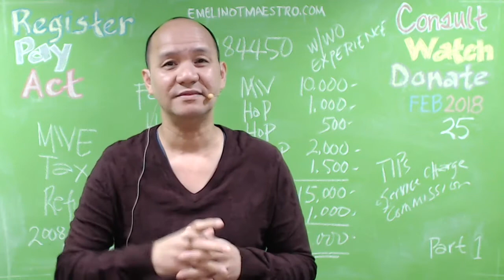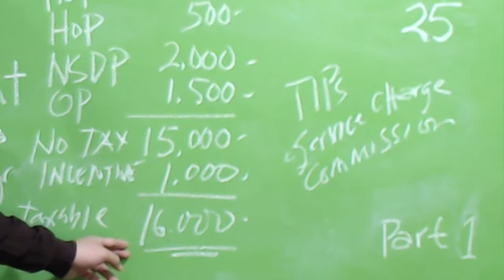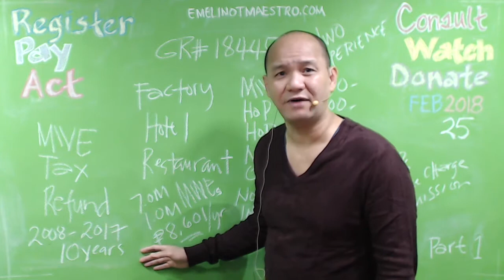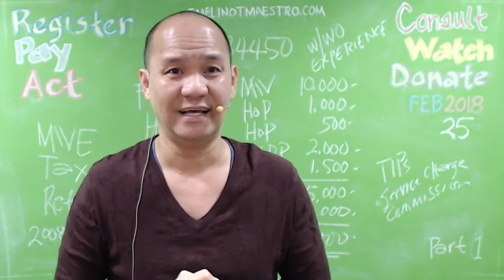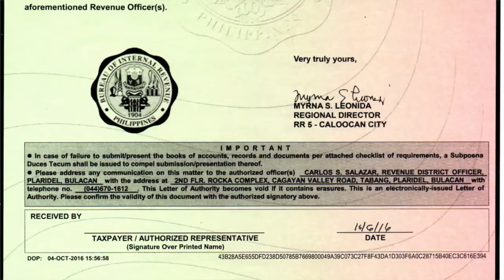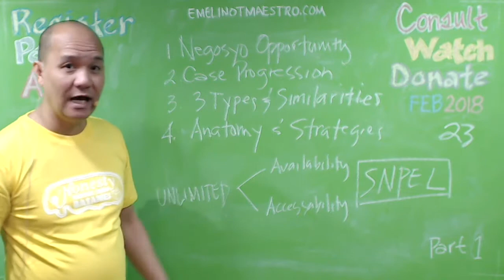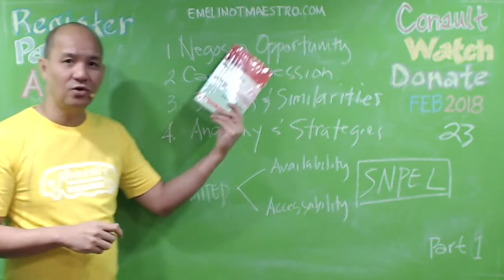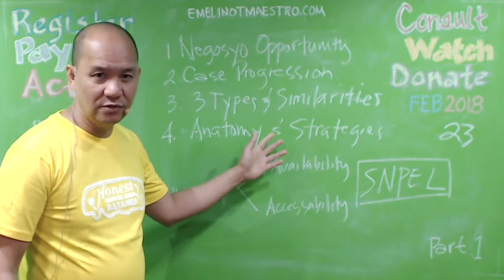Opportunity Negosyo, 10 year MWE Tax Refund (Di alam ng MWE, Di alam kunin ng MWE)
Just in case that you decide to be a TAX SPECIALISTA INSTANTLY, you will send this spiel to your friends, relatives and other people whom you think have a tax refund. You would probably get 1/3 of the actual cash refund from the endeavour or 30k per MWE so if you got 10 MWEs, 300k is not a bad extra income. With or without experience, you are qualified.

"Kamusta ka na. My name is (Sonia, Guia, Len or Lovely). My Bossing, Emelino T Maestro (ETM), is inviting you to be his BUSINESS PARTNER. You can be a TAX SPECIALISTA INSTANTLY, as if you're opening a retail kiosk inside a popular mall. I'm so glad to tell you that your BARKADA, RELATIVES AND PEOPLE connected with or having an immediate access to you can now REFUND THE TAXES withheld from their minimum wage earned from 2008 up to 2017 that is 10 years. According to our Supreme Court (GR#184450), the CASH REFUND will amount to P8,601 per minimum wage earner (MWE) and it is reported that in the year 2008, there are 7,000,000 MWEs. If you will consider that only 1,000,000 out of the 7,000,000 MWEs will refund the amount of P8,601.00 for the year 2008, the total tax refund will reach P8,601,000,000 (8 Billion pesos) but the refund is for 10 year (2008 up to 2017), thusly, the total tax refund will be P86,001,000,000 (86 Billion pesos). The bad news is that the MWEs had until January 2019 to file a claim for their respective tax refund. After that date, their right to claim it will expire. Another bad news, the MWEs don't know that they have tax refunds and how to claim their respective tax refund. THIS IS YOU OPPORTUNITY TO EARN AN EXTRA INCOME INSTANTLY. This is your business. YOU CAN BE AN INSTANT MWE TAX REFUND SPECIALISTA even if you are NonCPA, NonLAWYER, OFW, homebody husband or wife. A FREE TRAINING will be held next month. THE ONLY REQUIREMENT IS TO SIGN UP and comply with the terms of the contract with ETM. You can ask me to email to you the said contract. After signing it, you must scan-email it to me so that I can tell you the exact time, date and venue of the FREE TRAINING right away. You may forward this message to your Barkada, parents, siblings and real and Facebook friends who just like you NEEDED BADLY AN EXTRA INCOME. This offer is valid for five days only starting from the date of receipt hereof. Thanks a lot."

If you want to attend and INSTANTLY ENGAGED in the Opportunity Negosyo for MWE TAX REFUND from 2008 up to 2017, kindly call Sonia, Len, Guia or Lovely at 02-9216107 so you get your contract early and have a surely reserved seat at UP Diliman Campus, Quezon City. Emelino T Maestro knows Emelino T Maestro. 10-2008, statutory minimum wage earners are exempted from income tax, and consequently from withholding tax on compensation. While this is a much welcomed legislation for the labor sector, some employees and employers in the Philippines are not aware on how to determine whether or not the salary or compensation ...RA 9504 exempted MWEs from payment of income tax on their minimum wage, holiday pay, overtime pay, night shift differential and hazard pay. The personal and additional exemptions established by RA 9504 should be applied to the entire taxable year 2008.MINIMUM WAGE. The additional P21 minimum wage will be given starting October 5, 2017. File photo by AFP. MANILA, Philippines – Starting Thursday, October 5, minimum wage earners in Metro Manila will receive an additional P21 in their daily basic wage. The Regional Tripartite Wages and ...The Department of Labor and Employment (Dole) is considering the proposal of the Associated Labor Unions-Trade Union Congress of Philippines (ALU-TUCP) to provide minimum wage earners P500 in monthly subsidy, according to Labor Secretary Silvestre Bello III.Basic Salary/Statutory Minimum Wage Earner (whether or not the basic salary is more than or less than the statutory minimum wage in the National Capital Region or in other regions). De Minimis Benefits (whether or not the total de minimis benefits received by the employee is more than or less than the total threshold).